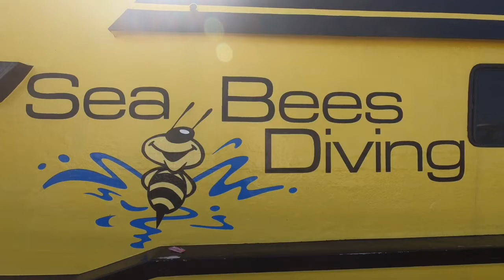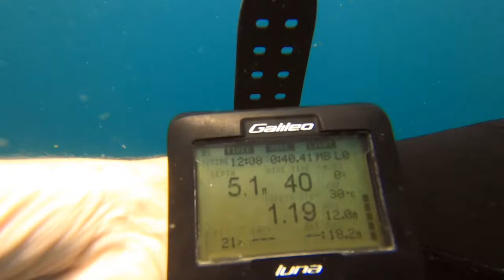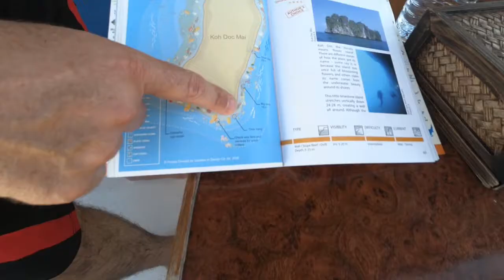Sea Bees Diving - Thailand